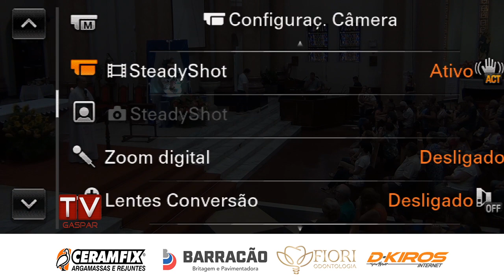Novena Desatadora dos Nós (11/02)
Transmissão ao vivo - Novena Desatadora dos Nós (11/02)